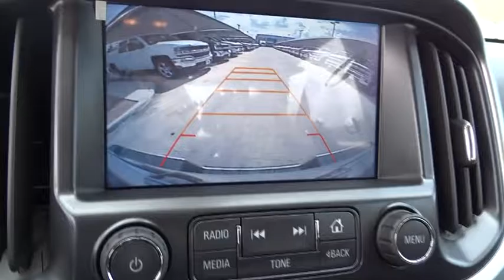2016 Chevrolet Colorado San Antonio, Houston, Austin, Dallas, Universal City, TX C62010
2016 Chevrolet Colorado
2016 Chevrolet Colorado 2WD LT - Stock#: C62010 - VIN#: 1GCGSCE30G1354120

Gunn Chevrolet
12602 IH 35 North

Priced to Move - $940 below MSRP!! Special Financing Available: APR AS LOW AS 2.9% OR REBATES AS HIGH AS $500!! Need gas? I don't think so. At least not very much! 26 MPG Hwy!! Optional equipment includes: Engine: 3.6L SIDI DOHC V6 VVT, LT Convenience Package, Automatic Locking Rear Differential, Cargo Area Lamps (LPO), Heavy-Duty Trailering Package, Federal Emissions Requirements... With advanced technology to keep you connected, great fuel efficiency, the Chevrolet Colorado is all that you want in a truck. Under the hood you can choose from the choice of 3 engines including a 2.5L that produces 200hp and 191lb-ft of torque, a 2.8L turbocharged diesel producing a massive 369 lb-ft of torque, or a 3.6L V6 that produces 305hp and 269lb-ft of torque with best-in-class 26 MPG hwy fuel economy. It achieves this by implementing innovative powertrain technologies like Spark Ignition Direct Injection and deceleration fuel cutoff, which shuts off fuel to the engine when braking. With the available trailering package, this small truck is rated to tow up to 7,000 lbs. The Colorado small truck offers a Z71 Off-Road Package with precisely tuned suspension that provides an incredibly stable and comfortable ride for off-road performance. The Z71 package also includes an automatic locking rear differential, which sends power to one of the rear wheels when the other one loses traction to help you stay in control. Colorado was designed to be comfortable in any environment, from city streets to camping retreats. Colorado is the first small truck to combine design features such as inlaid, triple-sealed doors, thick windshield and side glass, and liquid-applied sound deadener to help reduce wind noise inside the cab and keep the road noise out. Customize your driving experience by arranging the icons and features on the available Chevrolet MyLink 8-inch diagonal color touch-screen. The interface allows you to touch and swipe on the screen just like you do on your smartphone. Advanced safety features include a standard rear vision camera, available forward collision alert, and lane departure warning.